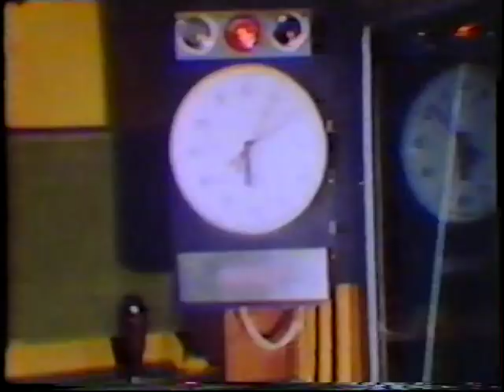Young long tall texans